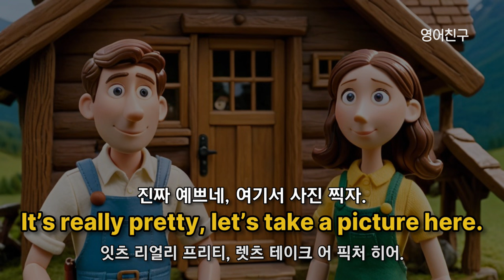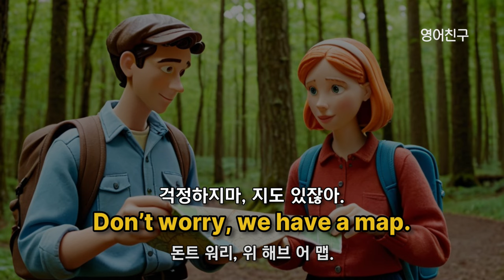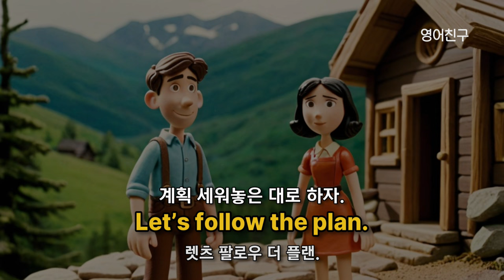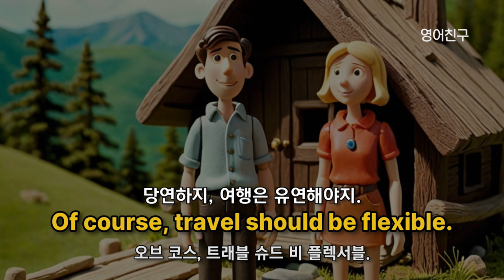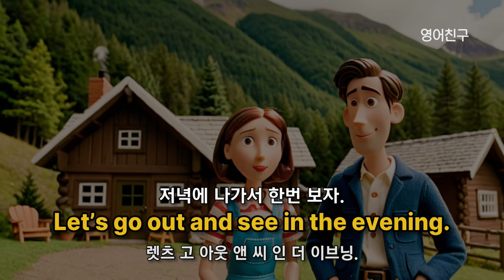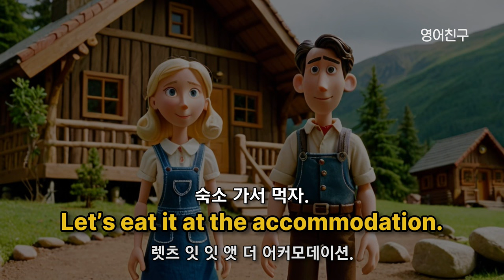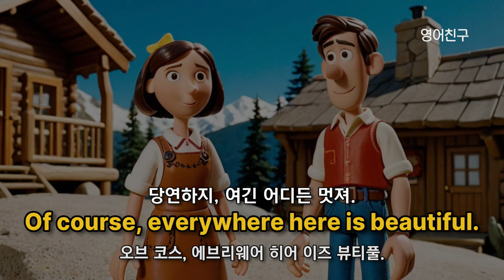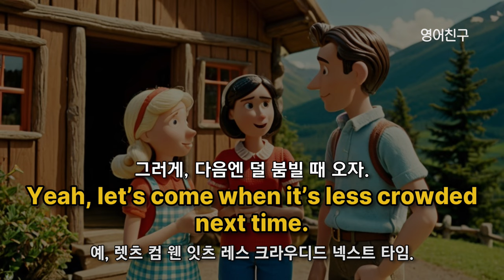#411 머리에 쏙쏙 들어오는 영어 l